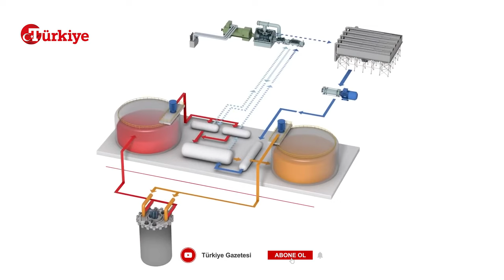Çin'den Enerjide Devrim: Uçak Kazası'nda Ölen Prof. Engin Arık'ın Toryum Rüyası Gerçek Oldu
Çin’den Türkiye’yi de çok yakından ilgilendiren bir adım geldi. Hem de dünyada ilk…

Çinli mühendisler, türünün ilk örneği; soğutma için suya ihtiyacı olmayan, ilk sıvı toryum nükleer reaktörün testini başarıyla gerçekleştirdi.

Çöl şehri Wuwei’deki reaktörde klasik nükleer santrallerdeki uranyum yerine daha güvenli ve çevreye zarar vermeyen sıvı toryum kullanıldı. Enerji üretiminde devrim olarak nitelendirilen bu reaktör, Savaş gemileri, denizaltılar ve uçaklara da güç sağlayacak en önemlisi de elektrik üretiminde yaygın olarak kullanılabilecek.

Peki, Çin’in nükleer enerjide çığır açacak bu toryum reaktörü Türkiye’yi neden ilgilendiriyor.

Birlikte bakalım…